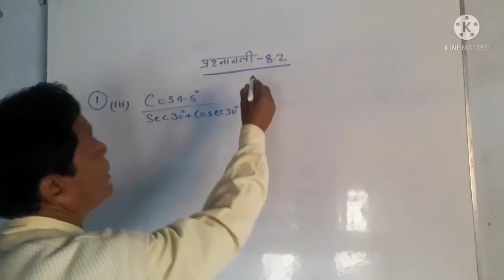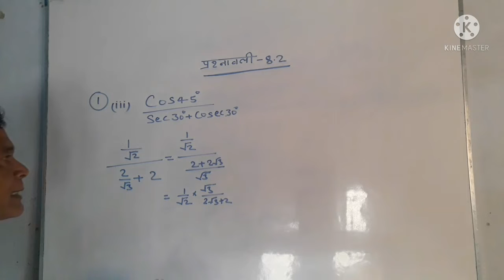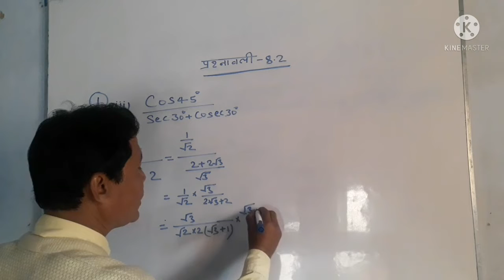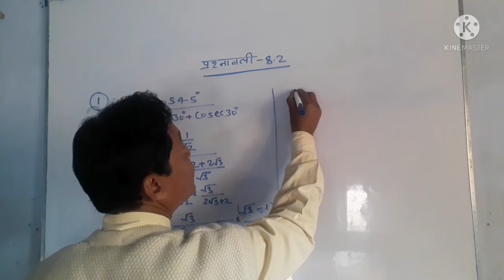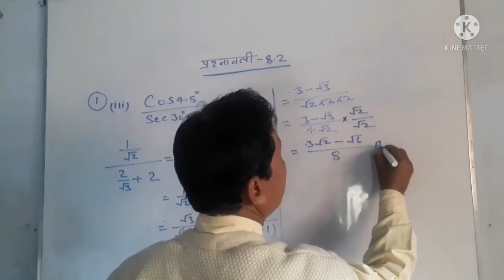Class 10th Maths Trigonometry Exercise 8.2 Question number 1